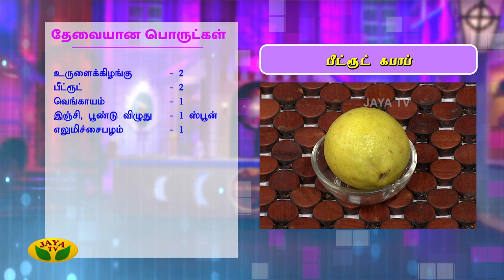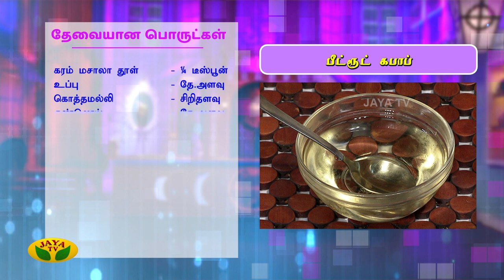பீட்ரூட் கபாப் | Beetroot Kebab | Kitchen Queen | Adupagarai | Jaya TV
Category Entertainment